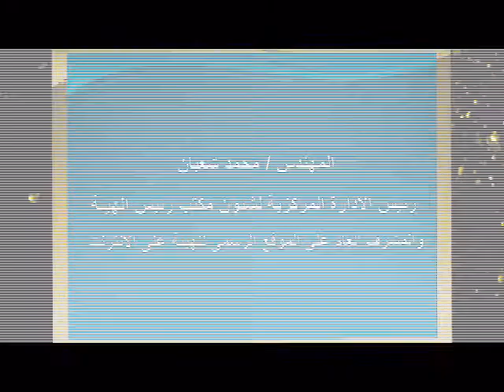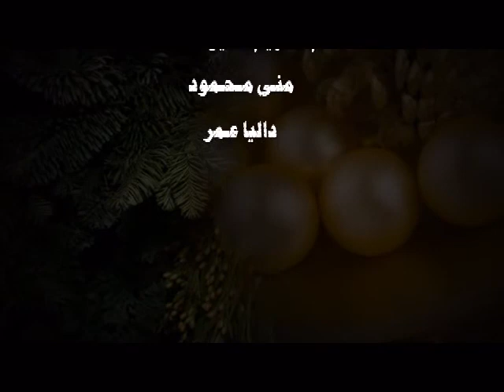م محمد شعبان